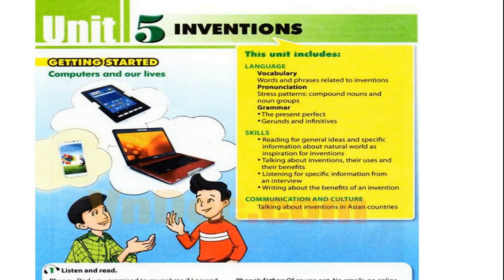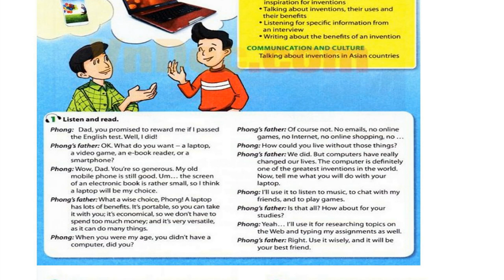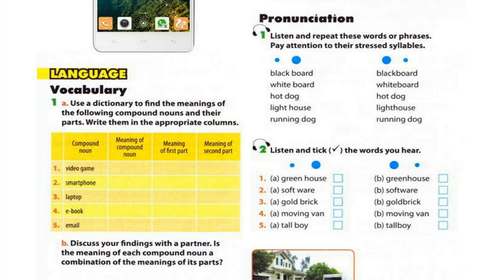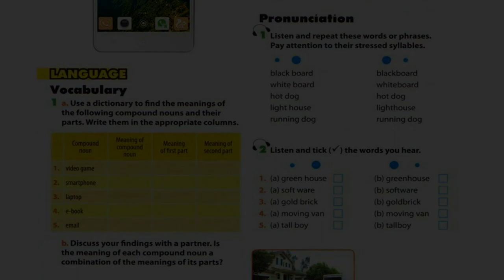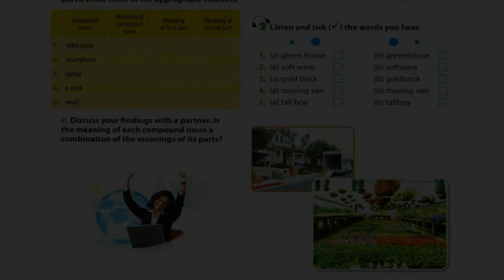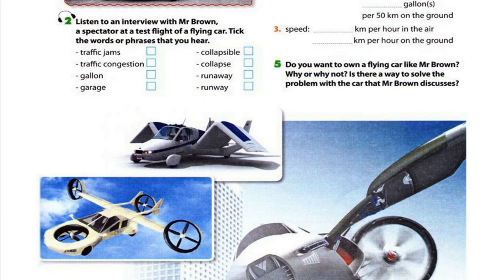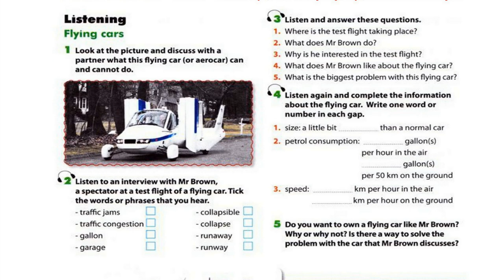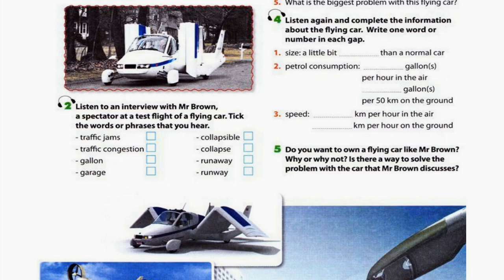Nghe Tiếng Anh Lớp 10 Unit 5 Full Thí Điểm Chương Trình Mới